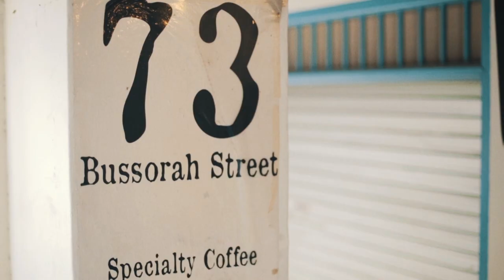Lim Jin Yu Showreel 2014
Lim Jin Yu - Videographer/Editor based in Singapore.